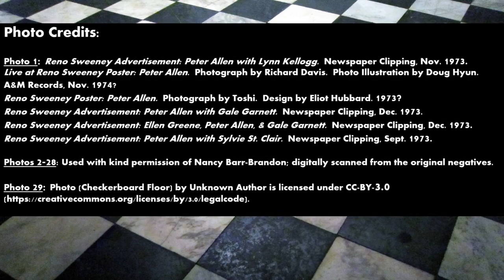Very Rare Photos of Peter Allen Performing at Reno Sweeney NYC by Nancy Barr-Brandon c.1973/1974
I present you with some unbelievably rare, possibly unpublished photographs of Peter Allen performing in the Paradise Room of the NYC nightclub Reno Sweeney in late 1973 or early 1974.  Reno Sweeney was an intimate (capacity 86) cabaret club located at 126 W. 13th St. from 1972 to 1979.  It was where Peter developed his musical/performance style and gained a loyal following.  He made his debut at Reno Sweeney in September 1973 and would perform there many times in the 1970s.  It was his home away from home.  It was there that he met his longtime friend Larry Rinehart (who was a waiter there), who in turn, introduced him to Gregory Connell.  After Reno Sweeney closed, manager Dee Anthony gave Peter the neon Paradise Room sign.

These stunning photos were taken by celebrity photographer Nancy Barr-Brandon.  Nancy was great friends with Judy, Liza, and Peter and even lived in the same New York apartment building as Liza and Peter!  She was even at their wedding!!! I wish to thank Nancy with all my heart for giving me permission to digitally scan the original film negatives so these historic photos can be shared with you all.  I really wish there was film footage of Peter performing at Reno Sweeney, but these photographs certainly capture his limitless drive, energy, and spirit!  It must have been difficult to take pictures of someone who was constantly moving around on stage!

I dedicate this video to Guy G. for being a devoted viewer and commenter of this channel.  These photos represent Guy’s favorite Peter Allen era – the period when Allen was just starting out as a singer-songwriter in early 1970s New York.

"Continental American"
Written by: C. Bayer Sager & P. Allen

Once there was a time
When this town was so high
We could never come down

When rules did not apply
We would drink fountains dry
In a club filled with sound

And bands that play to please me
You found a partner easy
Then the name game was the only game in town

And then the nights would end at 6 A.M.
And sleep all day
And then start dancing again
The first to see the end
We did the Continental American

All our clothes from France
Soul Train taught us to dance
We had smoke in our eyes
In our eyes

There were friends lost and found
We were Paradise bound
Some got lost, nobody cried

But others took their places
Always strange new faces
Always one more chance to go around

Sleep all day
Then start dancing again

Then the bands would play to please me
You found a partner real easy
Boy, oh boy
You should seen us then
When nights would end at 6 A.M.
Sleep all day
Manhattan pioneers

Nights would end at 6 A.M.
Sleep all day
Manhattan pioneers

Sleep all day
That’s what we did
Let me hear it.